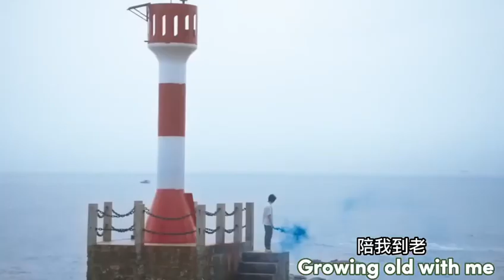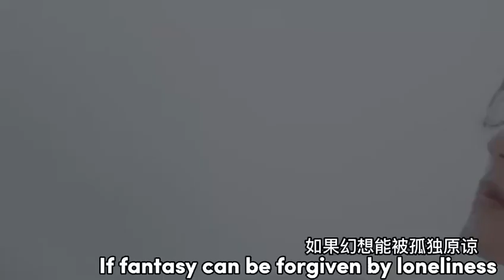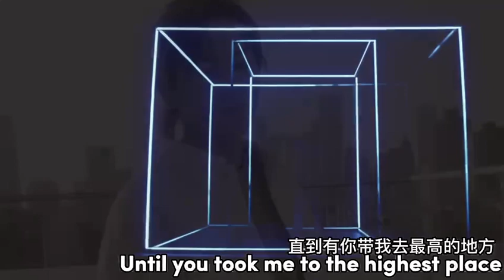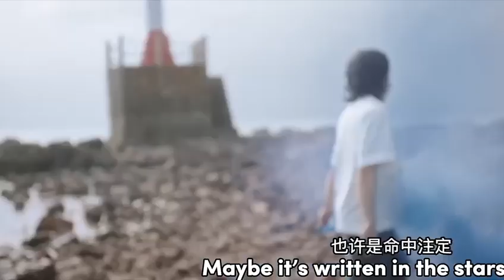Approaching Zhang Zhehan: Interview at 25 and bunch of smiles. Forever young at heart.张哲瀚难以抵挡的笑容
Performed by 刘至佳 （Liu Zhijia)